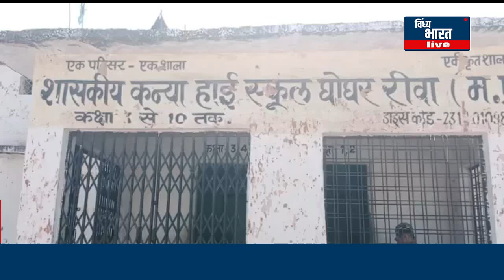घोघर कन्या विद्यालय बदहाली का शिकार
vindhya bharat live घोघर कन्या स्कूल बदहाली का शिकार है यहाँ पर सुलभ प्रसाधन के नाम पर कागजी कोरम पूरा किया जा रहा है ।कवरेज के दौरान देखा गया कि जहां छात्राएं शौचालय जाती है वहाँ गंदगी का अम्बार लगा हुआ था यहाँ तक कि कोरेक्स की शीशी व सिगरेट के पैकेट शौचालय में साफ दिख रहे थे स्कूल की टीचर द्वारा बताया गया की साफ सफाई के लिये यहां पर सफाई कर्मी नही है एक शौचालय है जिसमें ताला लगा था बताया गया कि इस शौचालय का उपयोग टीचर्स व प्राधानाचार्य द्वारा किया जाता है इसका तात्पर्य यह है छात्राएं या तो शौचालय के लिये बाहर जाती है या फिर जिसमें गन्दगी पसरी थी उसका उपयोग करती है पता चला है कि रात में स्कूल के अंदर कोरेक्सियो व शराबियों का जमघट लगता है